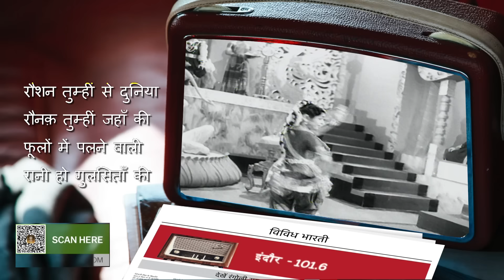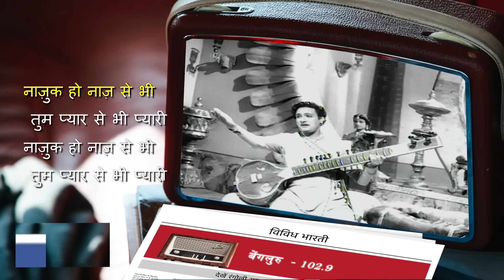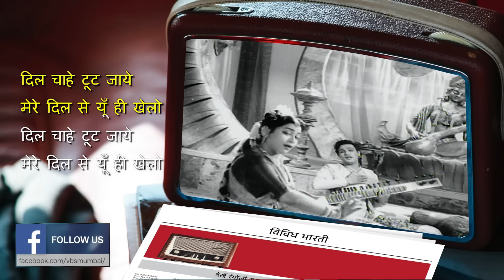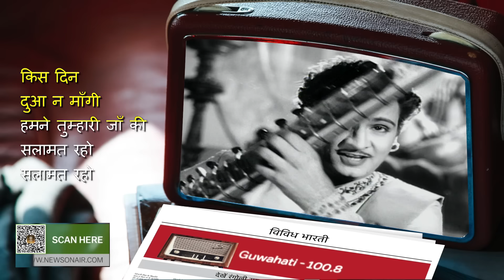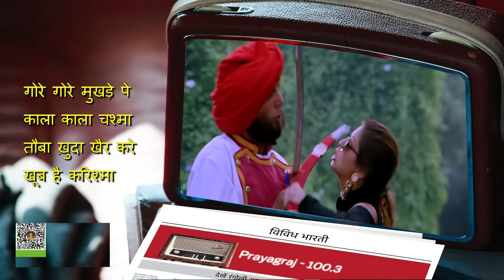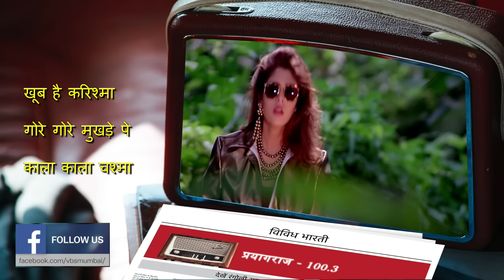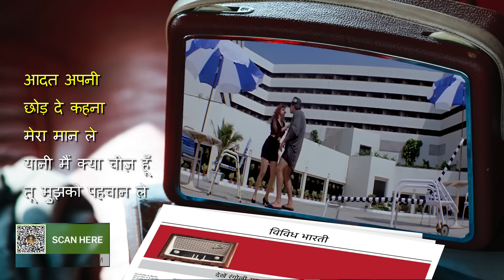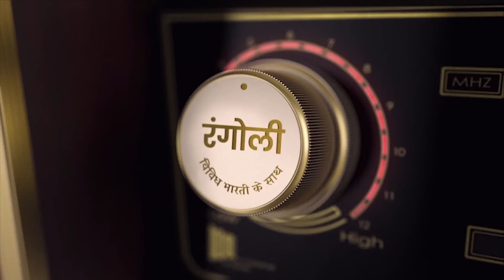Rangoli Vividh Bharati Ke Saath - Ep #38